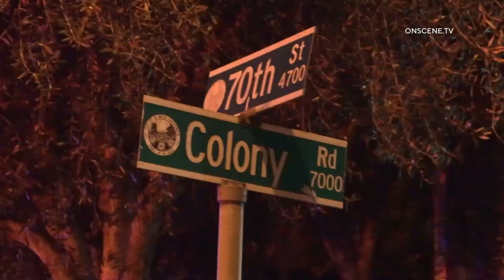DUI Driver Causes Wrong Way Crash | San Diego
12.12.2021 | 2:07 AM | SAN DIEGO - The older male driver of the Ford truck was southbound on 70th St. when he crossed into oncoming traffic.

The truck hit the other driver in his KIA vehicle head-on.

The truck swerved onto Colony Rd.

The KIA went into oncoming traffic and struck the white car that was parked.\
The KIS came within half an inch of hitting a parked motorcycle.

Neither driver was injured and the driver of the Ford took a partial Field Sobriety Test and failed and then refused to cooperate. he was arrested on the suspicion of a DUI.